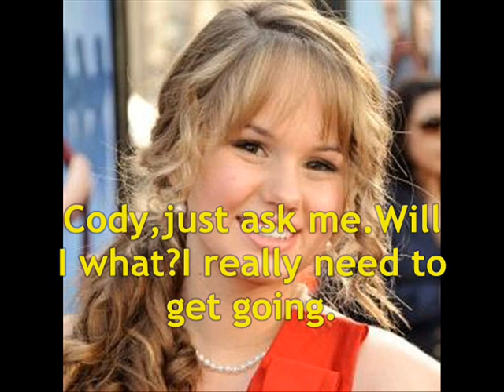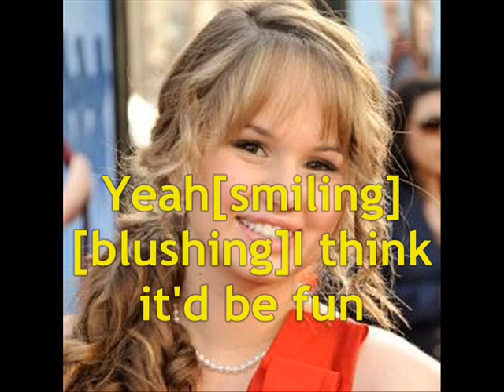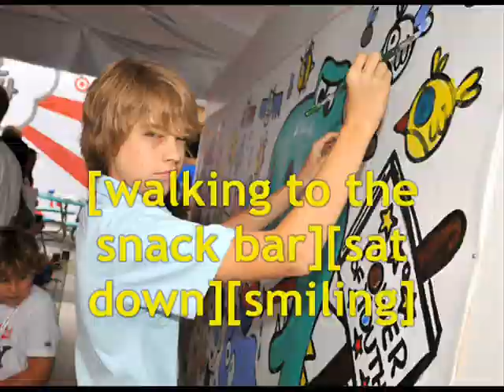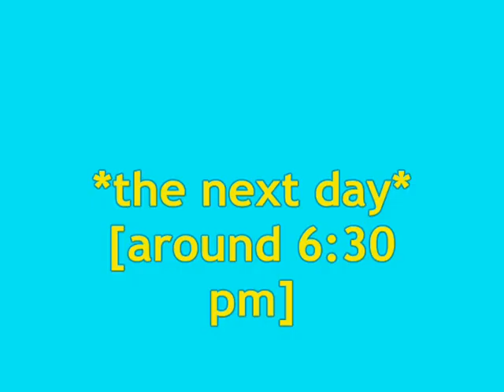The Pregnancy Path S1 Ep.5[Will You Go Out With Me?]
hey late into the series for an intro rite? yes,i know tht but i just started tlking to Kassidi247[grl who made it]recently & i asked her to make it for me & she did & i LOVE IT!!so i hope u like this episode
oh & i decided to dedicate this episode to:Kassidi247!!!
she's an amzing friend,an amazing person,& an amazing video maker.she's the kinda girl who will stay by ur side & never leave u!she's like the older sister ive always wanted my whole life!! i luv ya sis!!!
songs:Dino$aur by:Ke$ha
[intro song]Sharks In The Water by:idk
New Boyfriend by:Anna Margret
Starstrukk by:3oh!3
--F*CK THE AUDIO GOT TAKEN OFF--
srry guys!idk how to pitch shift cuz i still have wmm :(